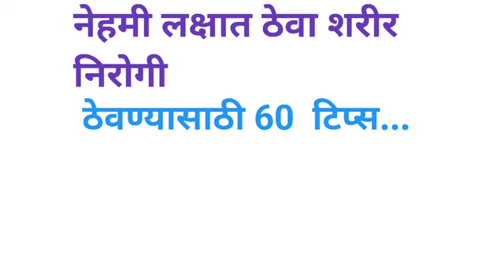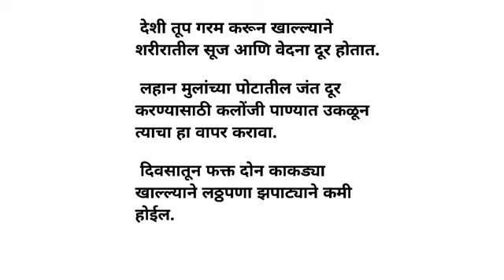नेहमी निरोगी राहण्यासाठी 60 उपयुक्त टिप्स | Health Tips | Suvichar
# health tips # health # suvichar